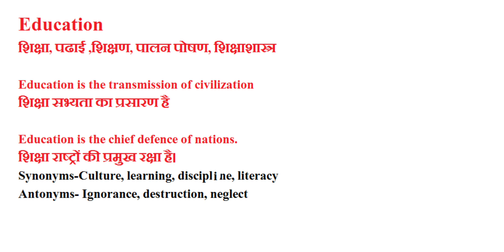Education का हिंदी में मतलब क्या होता है? | Education Meaning In Hindi